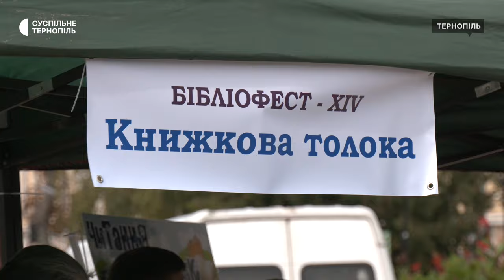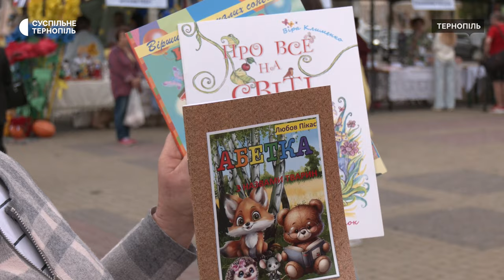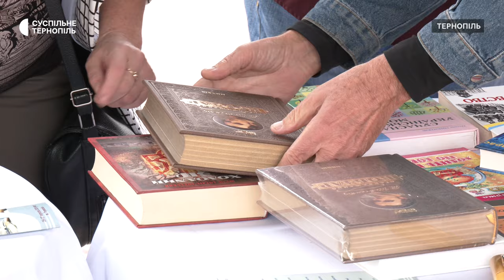«З книгою до Перемоги»: у Тернополі відкрили XIV Бібліофест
У Тернополі з нагоди Всеукраїнського дня бібліотек на Театральному майдані відкрили XIV Бібліофест "З книгою до Перемоги". У програмі заходу – ярмарки, майстеркласи, зустрічі з письменниками. Гості фестивалю – учасники культурно-мистецького проєкту "Книжкова толока" із Миколаєва Львівської області. Бібліофест триватиме два дні.